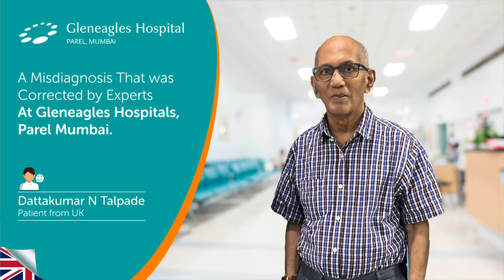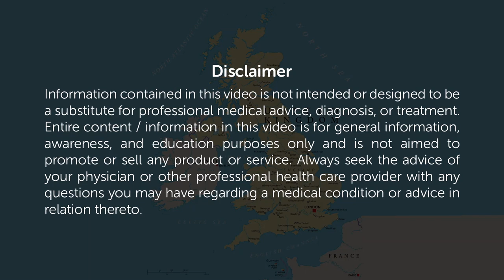Correcting Parkinson’s Misdiagnosis to Normal Pressure Hydrocephalus (NPH) | Gleneagles Hospital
Beating Misdiagnosis: Correcting Parkinson’s Misdiagnosis to Normal Pressure Hydrocephalus (NPH) | Gleneagles Hospital

Mr. Dattakumar N. Talpade, an 85-year-old patient from the UK, was successfully treated at Gleneagles Hospital, Mumbai, for a condition known as Normal Pressure Hydrocephalus (NPH).
Initially misdiagnosed with Parkinson’s disease at another hospital, Mr Talpade sought a second opinion at Gleneagles Hospital, Mumbai.

Upon arrival, he met Dr. Nitin Dange, Director and Head of the Department of Neurosurgery, Interventional Neurology, and Stroke. Dr Dange carefully evaluated Mr Talpade's symptoms, which included memory disturbances and balance issues while walking. Utilizing advanced diagnostic techniques, including MRI, Dr. Dange correctly diagnosed NPH.

Normal Pressure Hydrocephalus (NPH) is a condition characterized by an abnormal buildup of cerebrospinal fluid in the brain's ventricles, leading to symptoms such as gait disturbances, urinary incontinence, and cognitive impairment. Dr. Dange emphasizes the importance of early diagnosis and treatment to prevent the progression of these symptoms.

Through expert care and appropriate treatment, Mr Talpade's condition improved significantly, showcasing the critical role of accurate diagnosis and specialized care in managing complex neurological conditions.